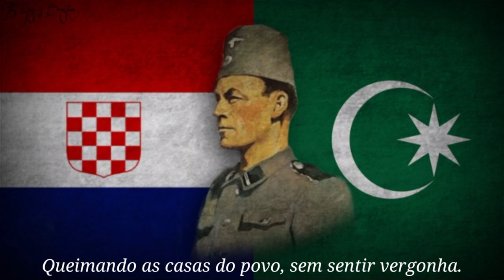"Sinovi Drine" Canção Bósnia da Segunda Guerra Mundial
Canção Bosnia da Segunda Guerra Mundial, a Bósnia sempre foi um território extremamente controverso, alguns acreditam que tal região deve ser independente, outros acreditam que deve pertencer a Croacia ou a Sérvia, porém a história da Bósnia durante a Segunda Grande Guerra é extremamente interessante, e talvez muitas pessoas não conheçam, o território durante o conflito estava sob administração do Estado Croata comandada pela Ustashe, os Bósnios também tiveram sua própria divisão na "$$", tanto que a imagem do homem é justamente de uma dessas propagandas, foi também nessa Divisão que o Imam Bósnio Halim Malkoč ganhou a condecoração da Cruz de Ferro, o primeiro muçulmano a ganhar tal condecoração na guerra.